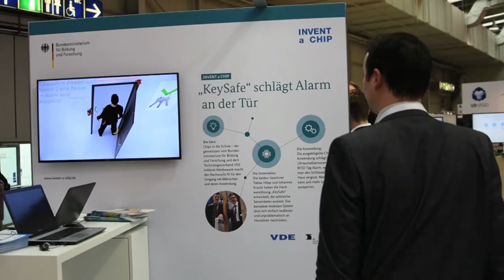Wanka besucht VDE-BMBF-Wettbewerb INVENT a CHIP auf CeBIT 2017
Die Bundesministerin für Bildung und Forschung, Frau Prof. Wanka, informierte sich bei den Siegern des Schülerwettbewerbs INVENT a CHIP vom Technologieverband VDE und dem Bundesministerium für Bildung und Forschung auf der CeBIT 2017. Johannes und Tobias aus Marburg zeigten ihr das Siegerprojekt "KeySafe", die ausgeklügelte Chipentwicklung gegen das Vergessen des Haustürschlüssels.